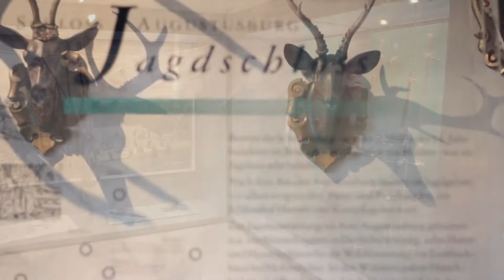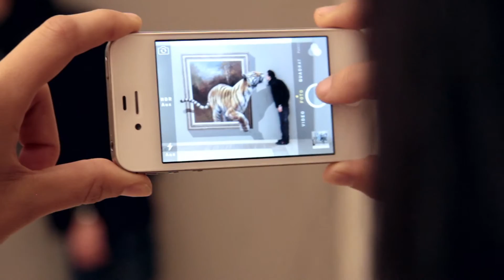DU BIST DIE KUNST - Beitrag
DU BIST DIE KUNST! ist eine Europapremiere. Patrizia Meyn hat die 3-D-Bilder direkt aus der Millionen-Stadt Hangzhou in China ins kleine Augustusburg nach Sachsen geholt. In China feierte die Ausstellung im Sommer 2012 Premiere -- und gleichzeitig große Erfolge. Vor allem Jüngere und Familien mit Kindern kamen.
Das ist auch auf Schloss Augustusburg so. Vor allem Kinder sind begeistert von dem Dinosaurier, den man wie einen Hund Gassi führen kann. Es gibt idyllische chinesische Szenen und frech-frivole Motive. Mancher Herr erfreut sich daran, unbemerkt einer Dame beim Duschen zuzuschauen. Auch Teenager sind begeistert: Endlich mal eine Ausstellung nach ihrem Geschmack.
Noch ein Tipp: In der Gruppe macht es besonders Spaß. Oder hinterher -- wenn man die Fotos im Internet mit anderen teilt. Die sechs Freunde mit dem Stativ gehen zufrieden nach Hause: „Vielleicht kommen wir noch ein drittes Mal. Diese Ausstellung macht süchtig."
DU BIST DIE KUNST!
Faszinierende Mitmach-Illusionen aus China
Schloss Augustusburg b. Chemnitz
+++ EUROPAPREMIERE +++